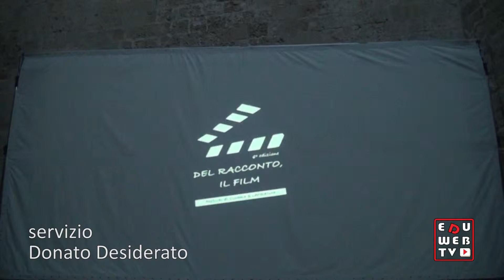Al via del Racconto, il Film